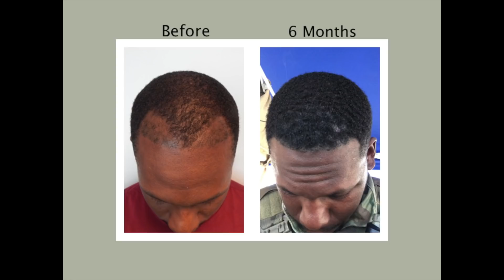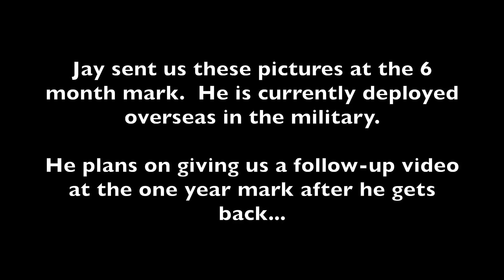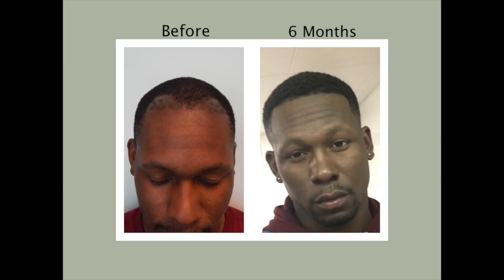FUE Hair Transplant Results vs FUT Hair Transplant Results After 6 Months (Jay)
Enjoy this FUE Hair Transplant Results vs FUT Hair Transplant Results Video by Natural Transplants

After failed FUE hair transplant results Jay came to Dr Harold Siegel of Natural Transplants for a FUT hair transplant. In this video we hear Jay talk about his inferior FUE hair transplant results and in contrast see his incredible FUT hair transplant results after 6 months. Norwood 3, this FUT hair transplant results after 6 months patient was a 3 on the Norwood Scale.

Share this FUE hair transplant results vs FUT hair transplant results after 6 months video with family and friends

The exclusive High-Yield Unit Extraction® technique Natural Transplants and Dr Harold Siegel is superior to clinics offering an FUE hair transplant simply because our process yields the movement of more hair follicles in one procedure.

An FUE hair transplant punches the hair follicles out of the scalp, limiting the success of follicle removal coupled with an inefficient use of the precious donor area. An FUE hair transplant boasts quickly returning to work because they don’t use a scalpel or sutures, but in reality you shouldn’t return to work the next day if you have a physically demanding job. This applies to all procedures, including those offered by Natural Transplants.

An FUE hair transplant limits the amount of hairs moved in one procedure to a maximum of 4,000 hairs. Worse yet, some FUE hair transplant machine procedures max out at 1,000 - 2,000 hairs and are limited to certain hair types. Overall, the FUE hair transplant process takes up to 10 hours spread over one or two days.

In contrast Dr Harold Siegel has yielded 12,000 hair implants in one procedure totaling less than 6 hours.

In order to achieve the maximum density and coverage Dr Harold Siegel places no limitations on the number of hairs transplanted in one procedure. The long-lasting results our doctors obtain for hair transplant patients are unmatched by any other procedure available on the market.

To see more FUE hair transplant results vs FUT hair transplant results videos visit our playlist